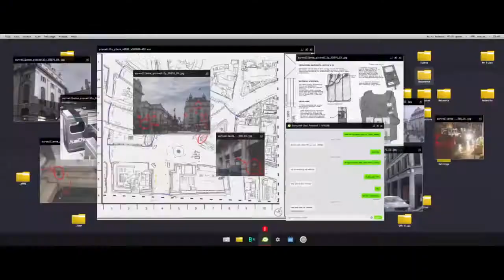Call of Duty: Modern Warfare-Episode 5-(CLEANING HOUSE)